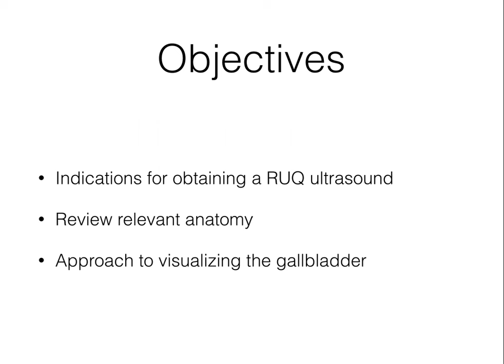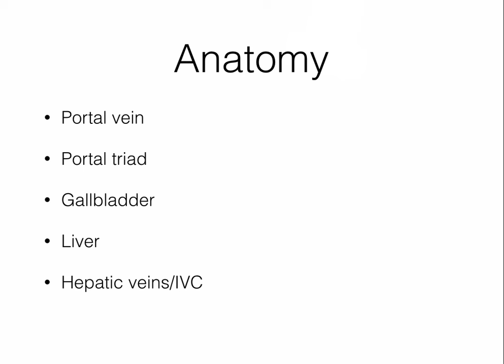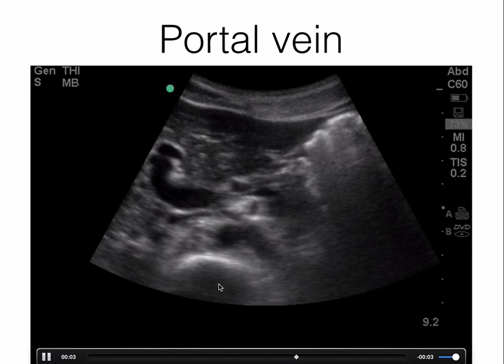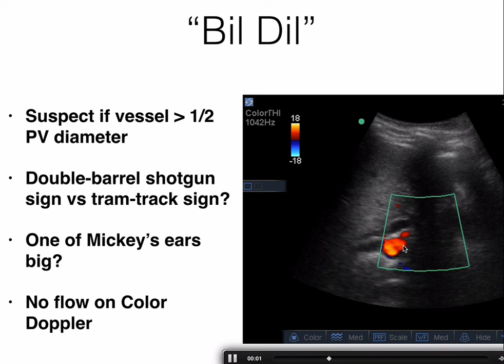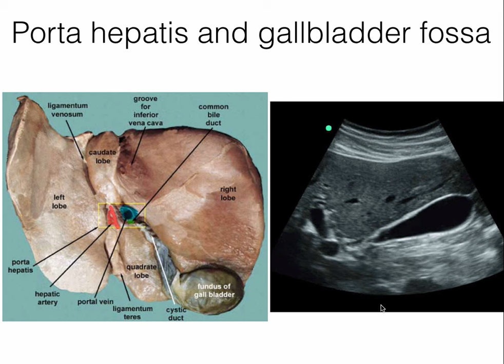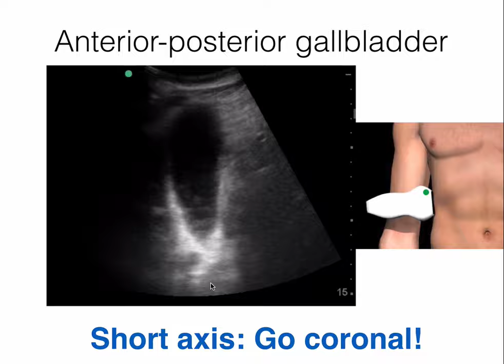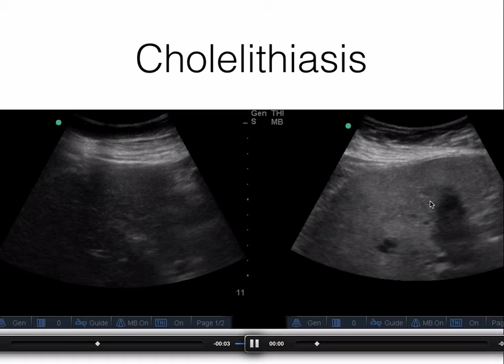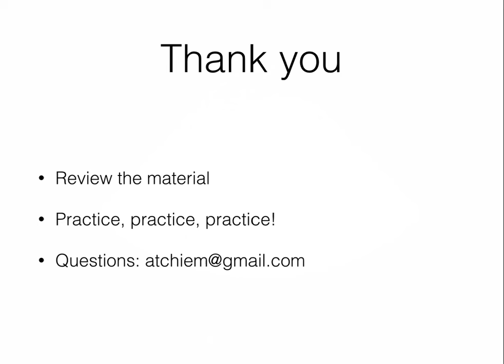Intro to hepatobiliary ultrasound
Erratum: Around 6:10 mark, text should read “Normal CBD diameter less than 6mm or half of PV diameter."